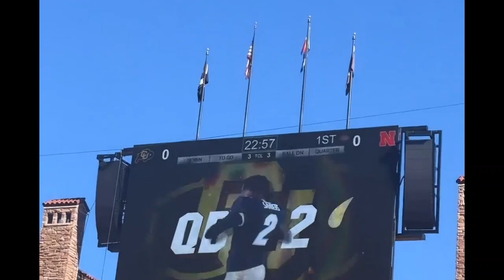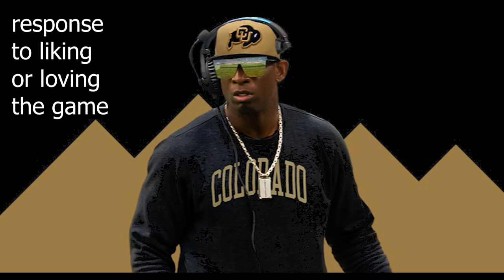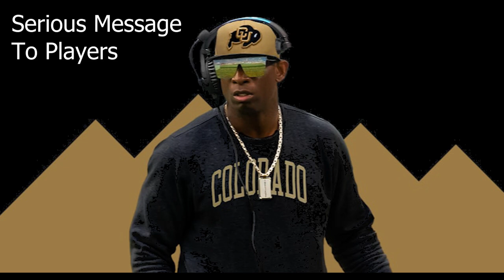Deion Sanders SENDS Cormani McClain & Others Serious Message REACTS To Saturday Night Live Skit!